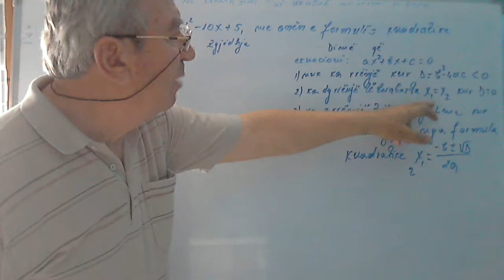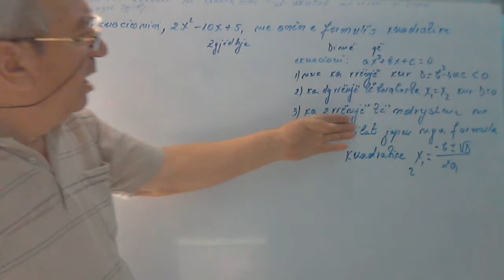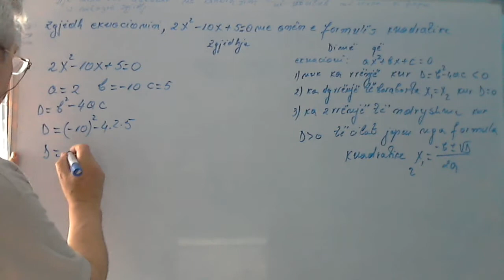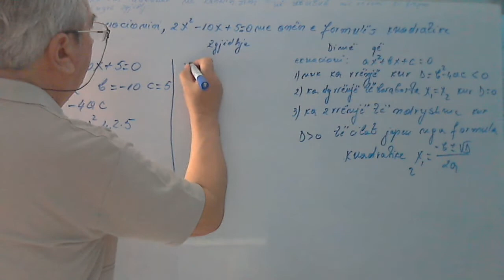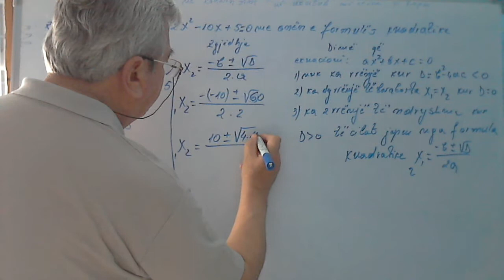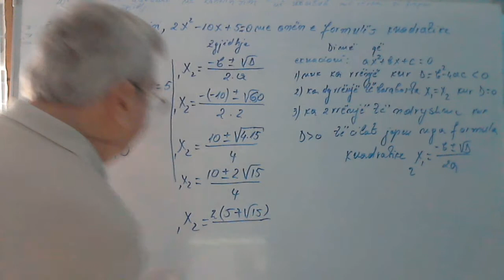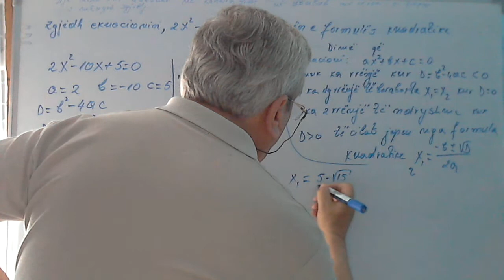Ushtrime matematike për Maturë /Zgjidhja e ekuacionit kuadratik